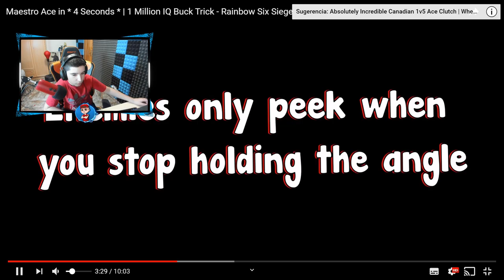EL ACE MÁS RÁPIDO EN R6! (4 Segundos) Reaccionando.